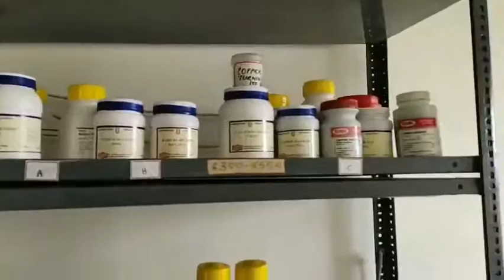Austin international higher secondary school bhind